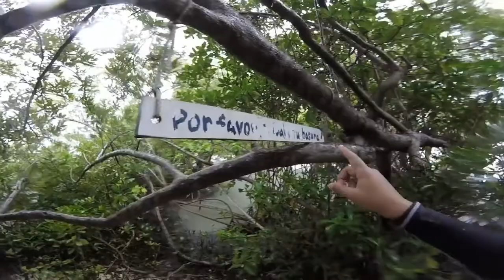2815 en Polita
Merit Badge de naturaleza